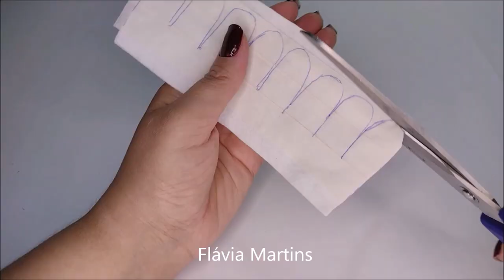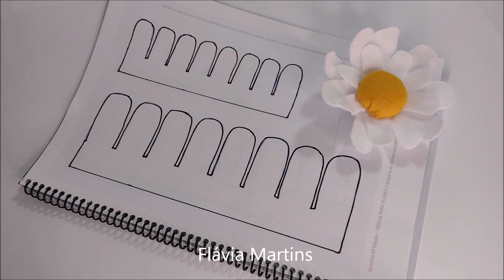Flor de feltro - LINK DO MOLDE NA DESCRIÇÃO - Flávia Martins